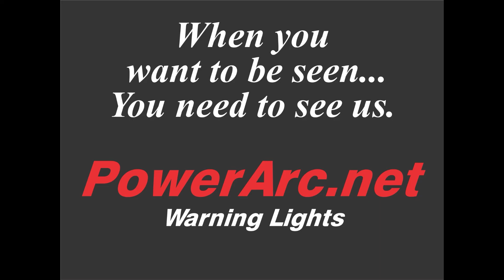Ch84 Rescue Co. No.1 F.D.N.Y Circa 1960